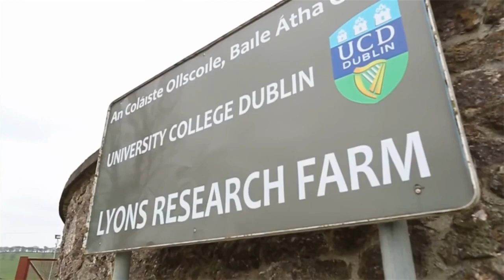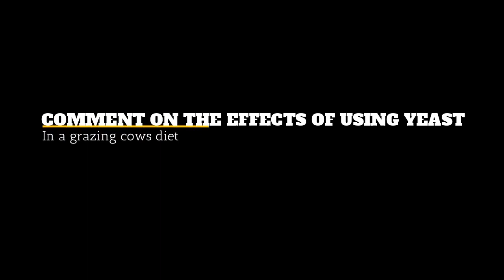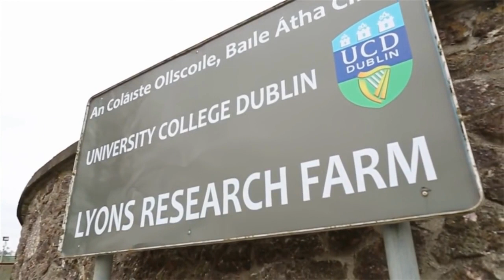UCD researchers discuss their work on milk fat depression in dairy cows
UCD researchers discuss their work on milk fat depression and recommend a holistic approach to try and deal with the issue. Finbar Mulligan and Orla